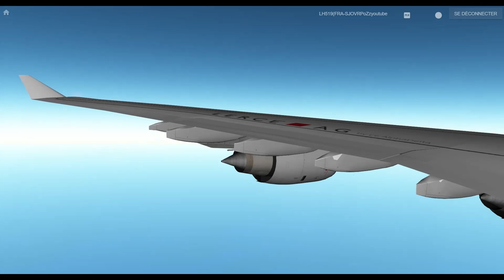Vol Francfort (FRA)-San Jose (SJO) (12h) avec un A340-600 Lufthansa